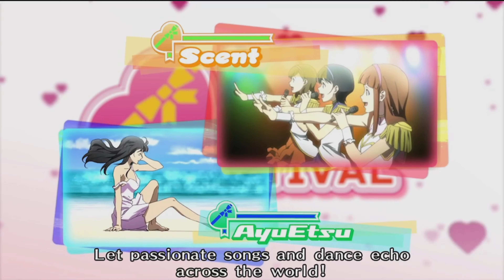PERSONA 4 P4D - All Cutscenes Chapter 1🔥